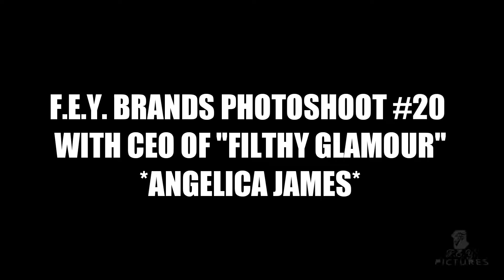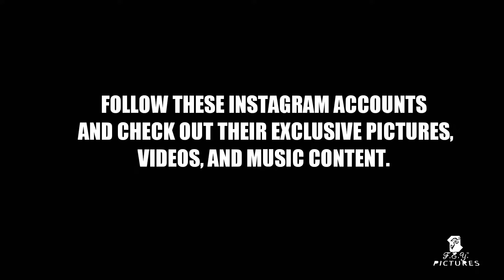F.E.Y. BRANDS VLOG #36| W Angelica CEO of FILTHY GLAMOUR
PHOTOSHOOT with the CEO of "FLITHY GLAMOUR" we was in one of my favorite places to be in Chicago Chinatown. We. Got some good shots and made a fun intro...I hope you guys enjoy the video and as always one love and namaste 🙏🙏🙏